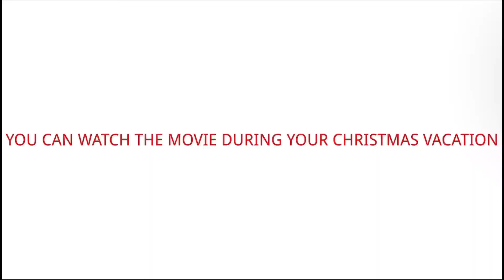The Joexian Mercado Movie: World’s Largest Mcdonalds Jingle Bells Promo